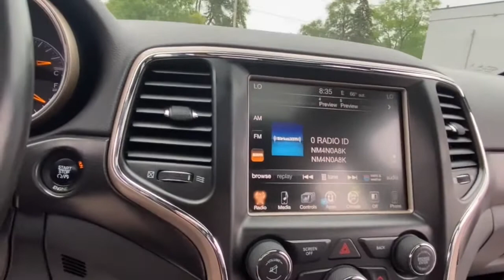2015 Jeep Grand_Cherokee Rochester Hillls, Clarkston, Troy, Waterford, Southfield, MI 52704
Bright White Clearcoat Used 2015 Jeep Grand_Cherokee available in Rochester Hills, Michigan at Milosch's Palace CDJ. Servicing the Clarkston, Troy, Waterford, Southfield, MI area.

2015 JEEP GRAND CHEROKEE LAREDO Clean CARFAX **Moonroof/Sunroof**4WD**Bluetooth**Leather Seating**Excellent ConditionbrbrThis vehicle also includes USB Port Push Start Power Lift Gate Automatic Temperature Heated Steering Wheel Remote Start Satellite Radio Radio Wheel Control Auto Headlights Heated Mirrors Auto Garage Opener Temperature and Compass Keyless Entry Alloy Wheels Hitch Side Air Bags Traction Control MP3 Power Outlet Dual Zone Temperature Controls Fog Lights and Cloth Seats w/Leatherette Trim Power Driver Split Rear Folding SeatingbrbrBLUETOOTH **PASSED MILOSCHS EXTENSIVE SAFETY INSPECTION *ACCIDENT FREE CARFAX REPORT **TRAILER TOW PACKAGE **NON-SMOKER **NAVIGATION **SUNROOF/MOONROOF **HANDS FREE PHONE **4X4 **LOCAL TRADE ** 2 SETS OF KEYS *UCONNECT 8.4AN W/NAV *HEATED FRONT SEATS *UCONNECT W/VOICE COMMAND MOONROOF REMOTE START 4WD 115V Auxiliary Power Outlet 1-Yr. SIRIUSXM Radio Service 6 Month Trial (Registration Required) Black Headlamp Bezels Black Suede Seats w/Black Stitching Body Color Claddings Body Color Fascias Body Color Grille w/Platinum Accent Body Color Shark Fin Antenna Cargo Compartment Cover Dual Bright Exhaust Tips For Details Visit DriveUconnect.com Gloss Black Fascia Applique Jeep Black Gloss Badging Neutral Gray Satin Gloss Tail Lamp Power 4-Way Driver Lumbar Adjust Power 8-Way Driver/Manual Passenger Seat Power Liftgate Quick Order Package 23Z Altitude Radio: Uconnect 8.4 Rear-View Auto-Dimming Mirror w/Microphone Security & Convenience Group Security Alarm SIRIUSXM Satellite Radio Uconnect Access Universal Garage Door Opener Wheels: 20 x 8.0 Gloss Black Aluminum. 2015 Jeep Grand Cherokee Altitude 8-Speed Automatic 4WD Recent Arrival! Bright White ClearcoatbrbrThe Milosch family has been serving Lake Orion and Oxfords automotive needs since 1967. Come experience the Palace Advantage! We want to give you a fair and competitive price upfront. We would also love to have your trade-in! We will give you a fair market trade value for your vehicle. Want to know what your trade is worth? Use our Kelley Blue Book Instant Cash Offer feature on our website to get a guaranteed value for your vehicle.brbrOur Service Department & Express Lane are open convenient hours during the week and Saturday. We also offer a free service shuttle for local customers a customer lounge with free coffee and popcorn as well as free wireless internet. We also offer a free car wash with every service. Quick Order Package 23Z Altitude (1-Yr. SIRIUSXM Radio Service 6 Month Trial (Registration Required) Black Headlamp Bezels Black Suede Seats w/Black Stitching Body Color Claddings Body Color Fascias Body Color Grille w/Platinum Accent Body Color Shark Fin Antenna Dual Bright Exhaust Tips For Details Visit DriveUconnect.com Gloss Black Fascia Applique Jeep Black Gloss Badging Neutral Gray Satin Gloss Tail Lamp Power 4-Way Driver Lumbar Adjust Power 8-Way Driver/Manual Passenger Seat Radio: Uconnect 8.4 Rear-View Auto-Dimming Mirror w/Microphone SIRIUSXM Satellite Radio Uconnect Access and Wheels: 20 x 8.0 Gloss Black Aluminum) Security & Convenience Group (115V Auxiliary Power Outlet Cargo Compartment Cover Power Liftgate Security Alarm and Universal Garage Door Opener) 4WD 17 x 8.0 Aluminum Wheels 3.45 Rear Axle Ratio 4-Wheel Disc Brakes 6 Speakers ABS brakes Air Conditioning Alloy wheels AM/FM radio Anti-whiplash front head restraints Automatic temperature control Brake assist Bumpers: body-color Cloth Low-Back Bucket Seats Compass Delay-off headlights Driver door bin Driver vanity mirror Dual front impact airbags Dual front side impact airbags Electronic Stability Control Four wheel independent suspension Front anti-roll bar Front Bucket Seats Front Center Armrest w/Storage Front dual zone A/C
Quick Order Package 23Z Altitude|Security & Convenience Group|1-Yr.